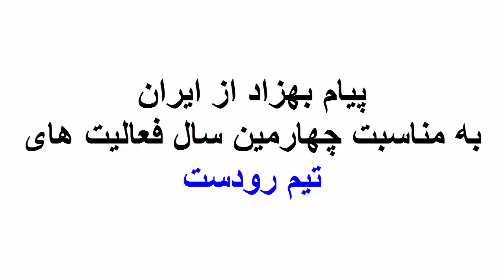پیام بهزاد از ایران به مناسبت چهارمین سال فعالیت های تیم رودست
یوتیوب رودست